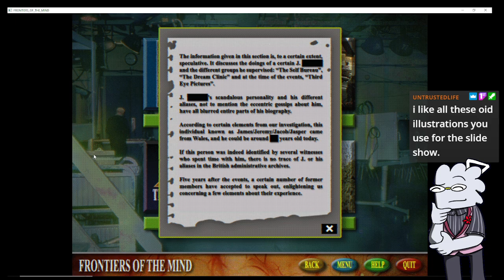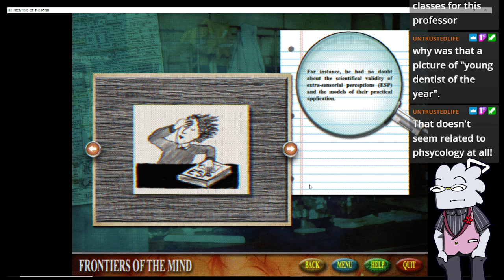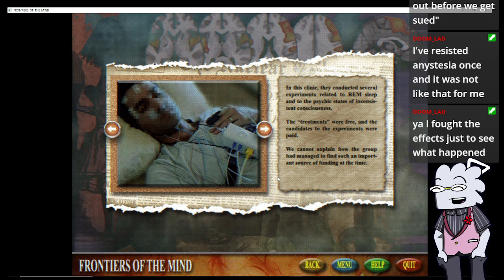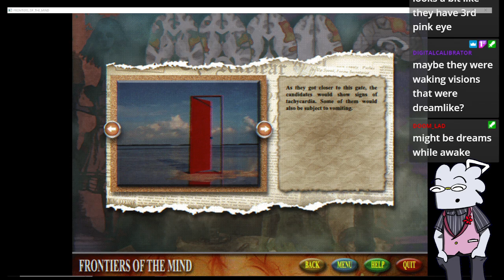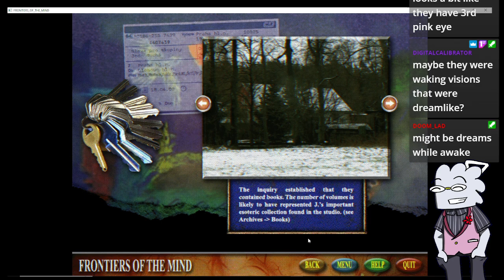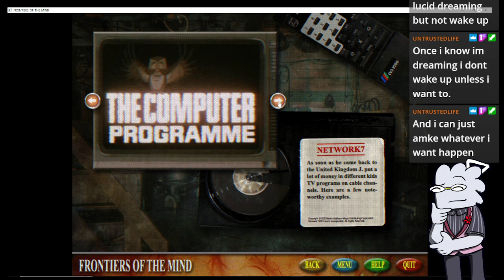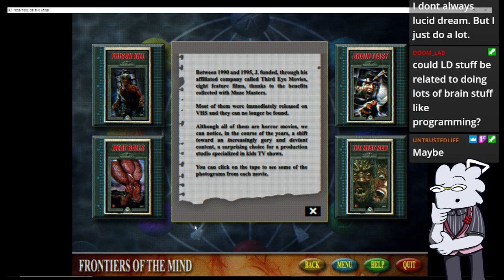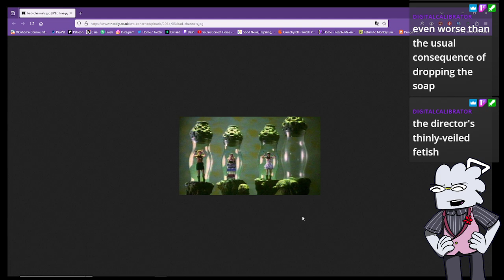Frontiers of the Mind 04: The History of J.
Let's dive into Third Eye Productions, J. and  touch on some really weird crap.
Also, Full Moon Entertainment movies are repurposed.

Pantreon, which is a weird ask